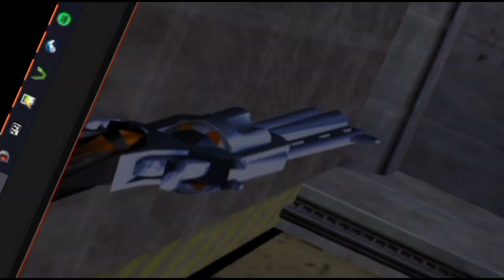Half Life | Revolver Reanimation Showcase (OUTDATED)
ye, decided to reanimate the revolver.